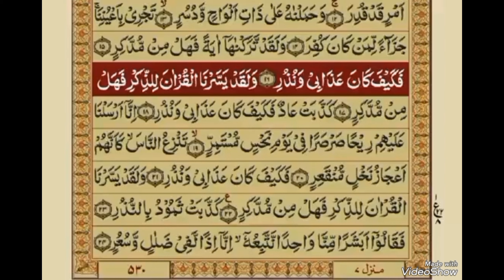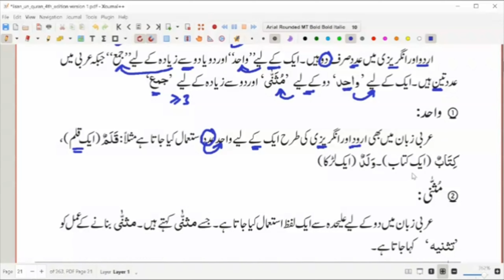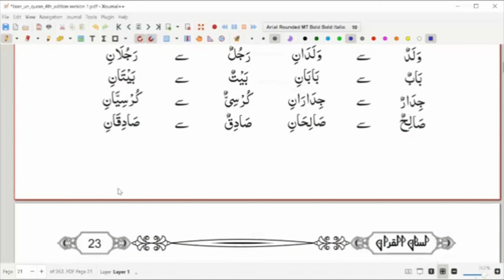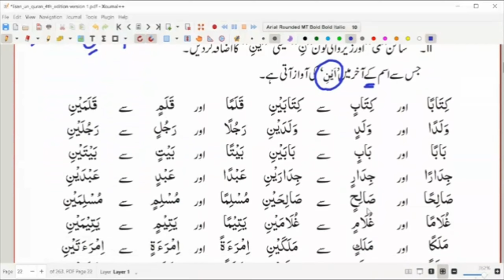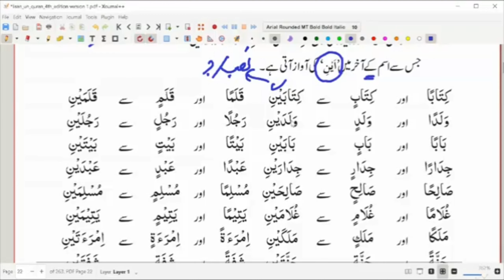Lec#7:Addad | Singular(wahid) and duel(mussana) | Arabic grammar for understanding Holy Quran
Arabic grammar, Singular, Duel, Plural, Addad, Learn Arabic, Quranic Arabic,